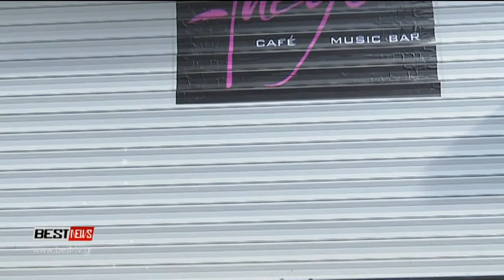Μεσσήνη Καθολική συμμετοχή των επαγγελματιών εστίασης στην απεργία της 16ης Νοεμβρίου